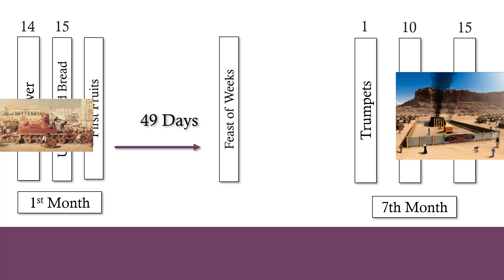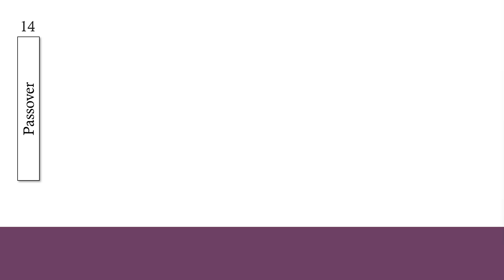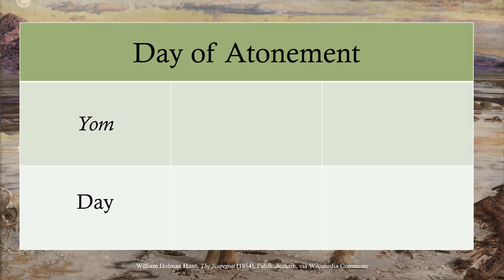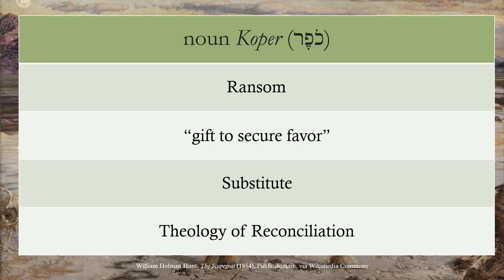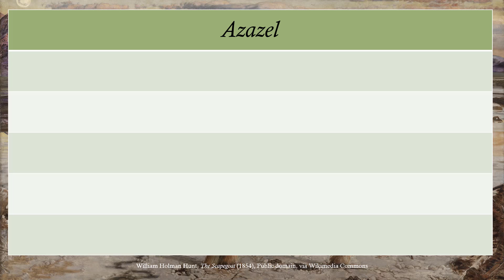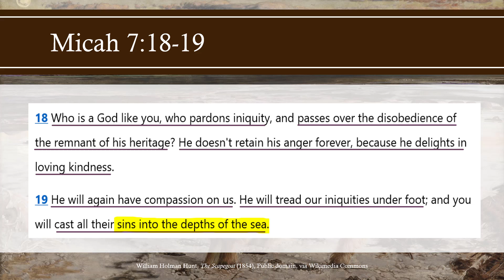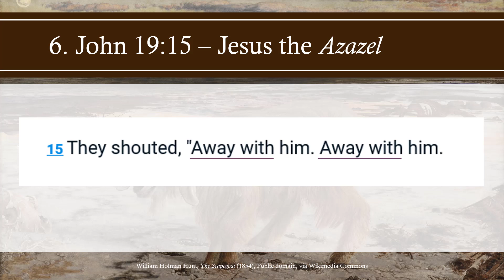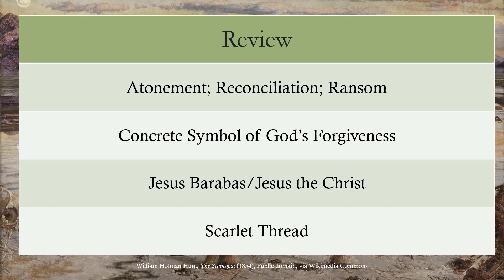Day of Atonement - Jesus as the Scapegoat - Lord's Feasts (pt. 9)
For humanity to be reconciled with God, sin must be atoned for.

God, in his wisdom, provided a ritual in the Day of Atonement ceremony for this exact purpose - to restore the covenantal relationship with his people in service of His plan of redemption.

In addition to a ransom - the goat whose blood is sprinkled on the Mercy Seat - there is also a Scapegoat ceremony.

The scapegoat ceremony offers a concrete ritual to the nation that the past year's sins have been "taken away" on the head of the goat.

Jesus fulfills both the ransom offering and the scapegoat who "takes away the sin of the world" (John 1:29).

Join us as we explore this holiday and the amazing significance of Jesus' atoning death (Romans 3:25).

References:
Theological Wordbook of the Old Testament - R. Laird Harris, “1023  ,”כָפַ ר
ed. R. Laird Harris, Gleason L. Archer Jr., and Bruce K. Waltke, Theological Wordbook
of the Old Testament (Chicago: Moody Press, 1999), 452.